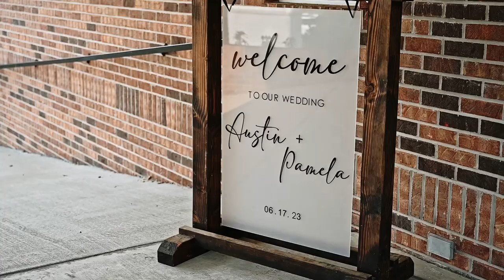Pamela + Austin Teaser